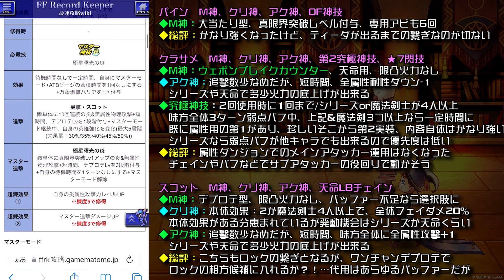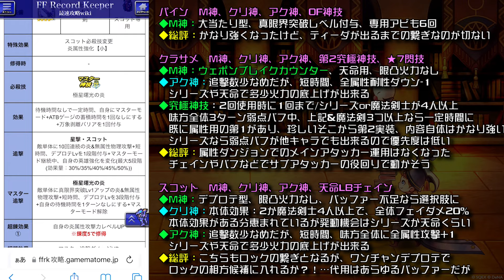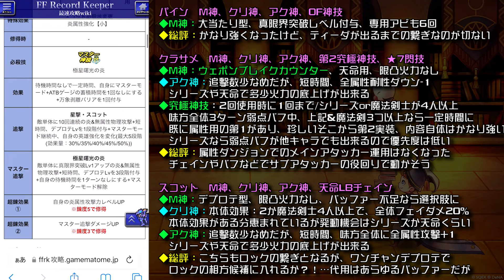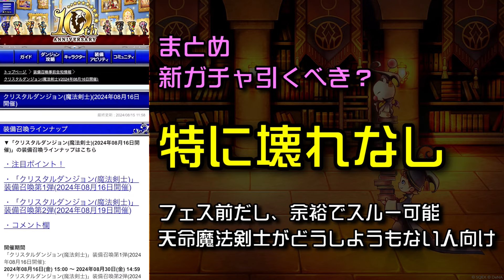【FFRK】クリスタルダンジョン 天命 魔法剣士 新ガチャ 性能解説！ パイン、クラサメ、スコット FFレコードキーパー